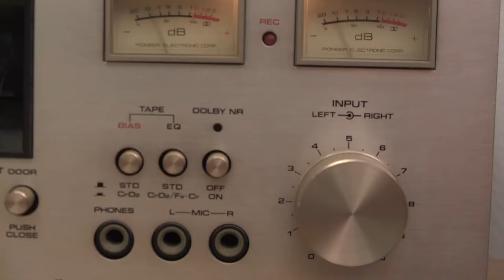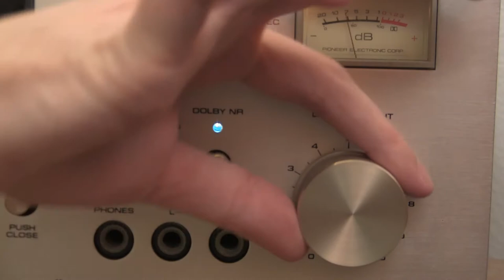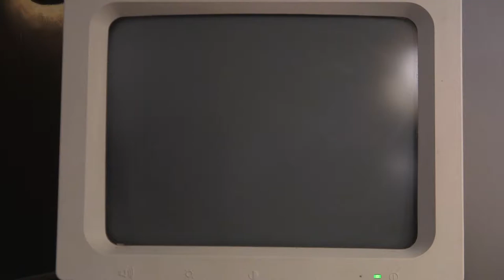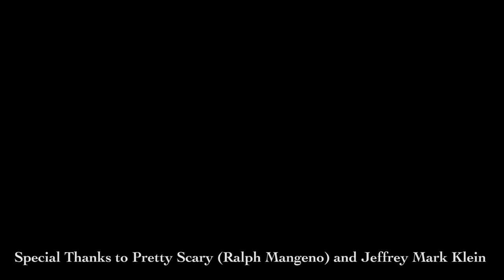The Digital Romance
One headstrong and curious woman's ingress into what very well might be a romantic faux pas.